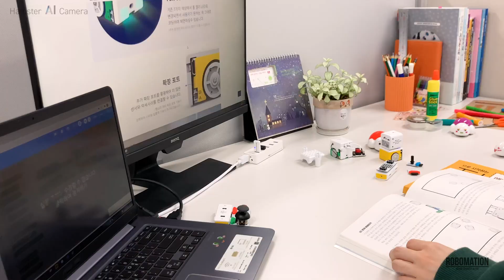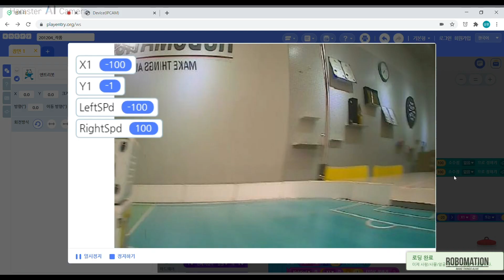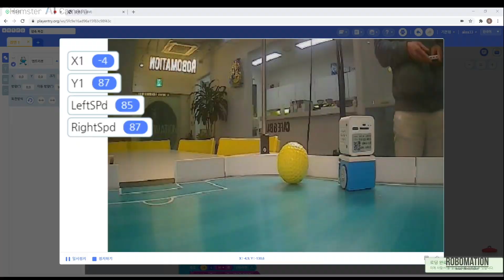햄스터 AI 카메라📸! 무선으로 자유롭게 움직이는 AI 교육용 카메라를 만나보세요!🎉.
📣인공지능 교육을 위한 "햄스터 AI 카메라"의 판매를 시작했습니다! 와 드디어 ❤️~
햄스터 AI 카메라가 왜 특별한지 영상으로 먼저 만나보세요!